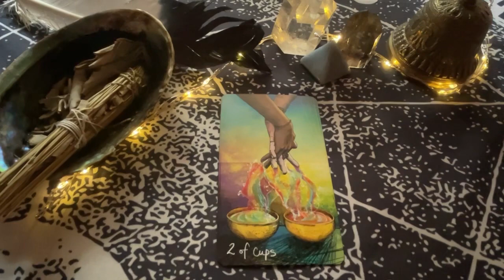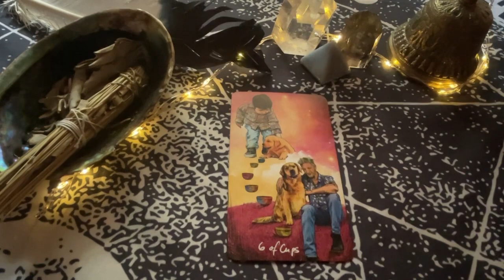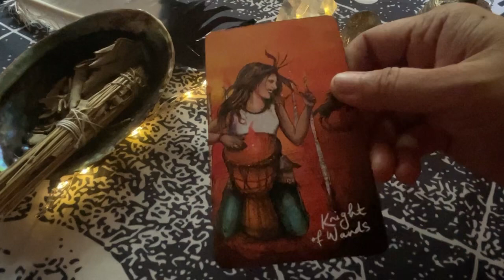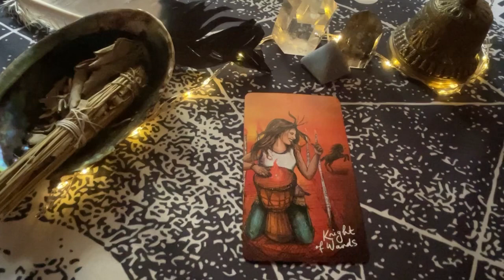OCTOBER 5, 2022 FIRE SIGNS♈️ARIES♌️LEO♐️SAGITTARIUS🌈✨ | Daily Tarot Reading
Timestamps:
0:00-0:40 Intro
0:40-3:42 Aries
3:42-7:40 Leo
7:40-11:54 Sagittarius